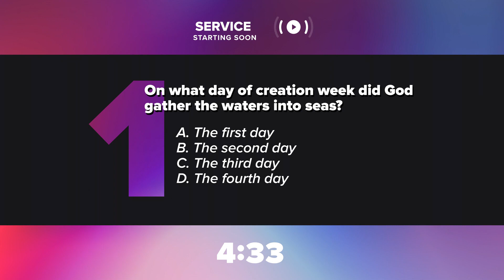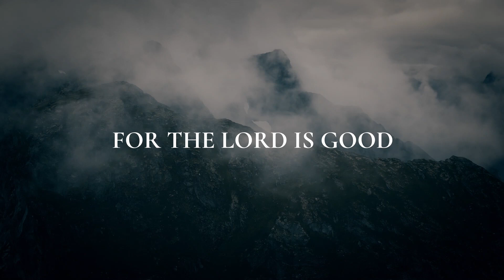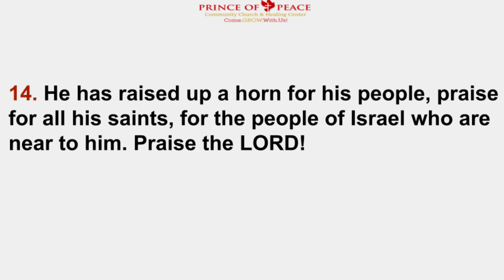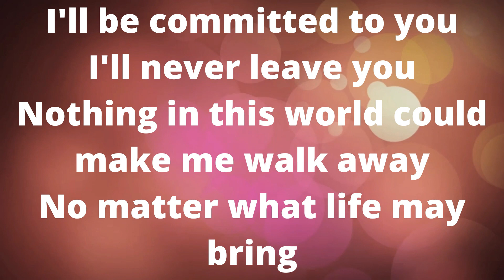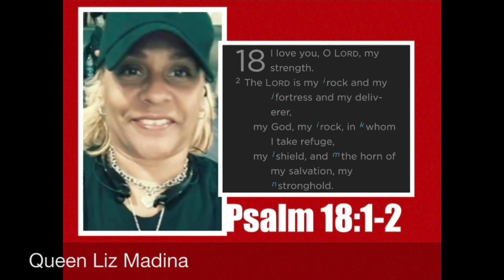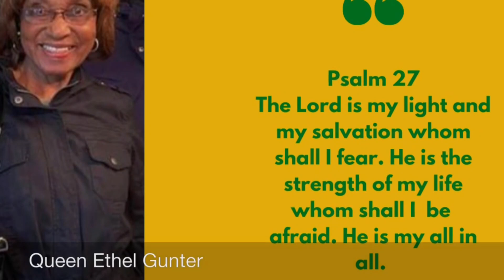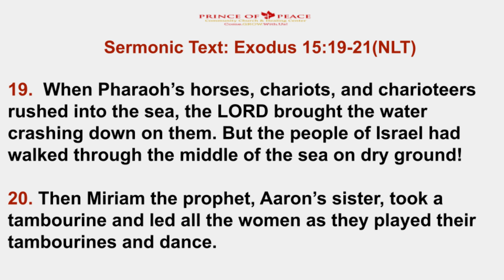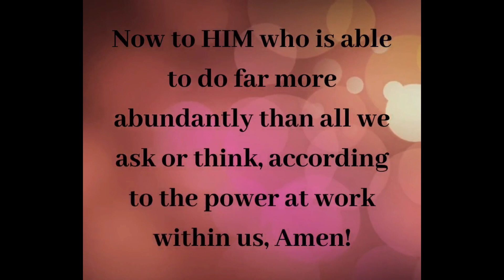P.O.P. Queens's Day Worship Service 9/19/2021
Dr. Jendayo K. Grady, Pastor